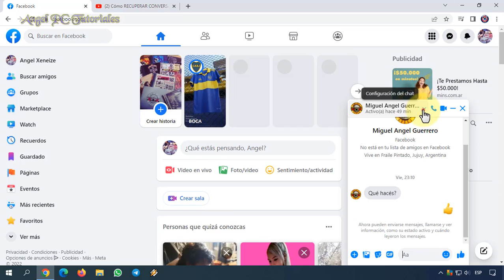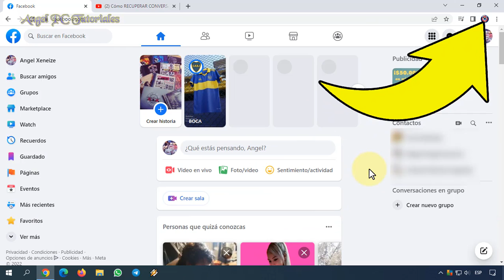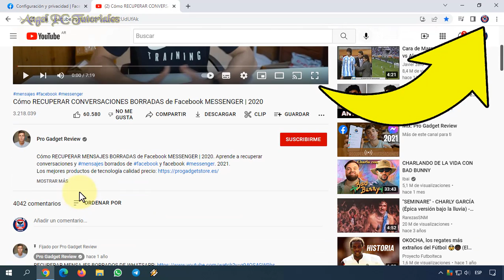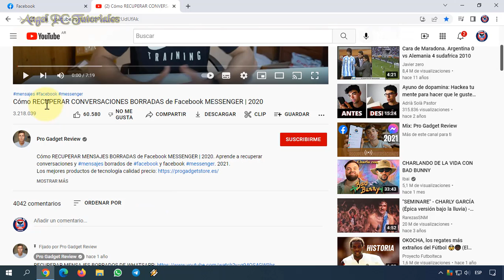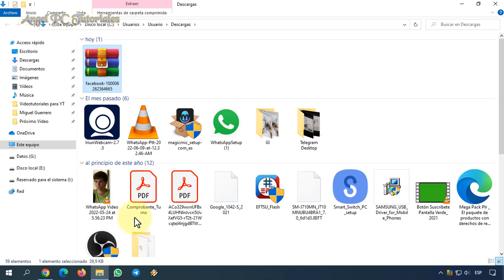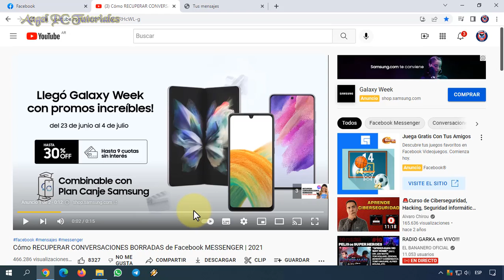CÓMO RECUPERAR CONVERSACIONES BORRADAS DE FACEBOOK MESSENGER 🚀 Recuperar Mensajes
Explico cómo recuperar mensajes de conversaciones borradas o chats borrados de Facebook Messenger. Te contaré toda la verdad sobre este tema, veremos si es posible o no recuperar una conversación borrada de Facebook Messenger, ya sean mensajes de chats viejos o recientes. Por favor, mira el video tutorial de principio a fin, es muy importante que conozcas toda la información que te voy a dar.

MUCHAS GRACIAS!!